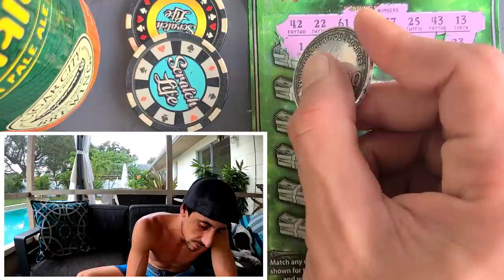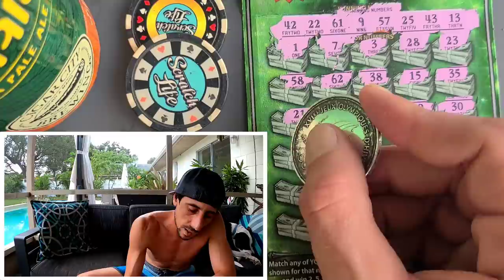This is Why Big Green is my Favorite Ticket🚀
3 x $30 Fastest Road to a Million scratch off tickets from the florida lottery!